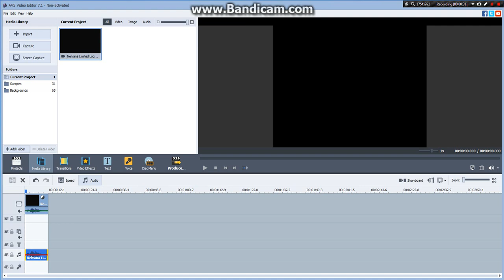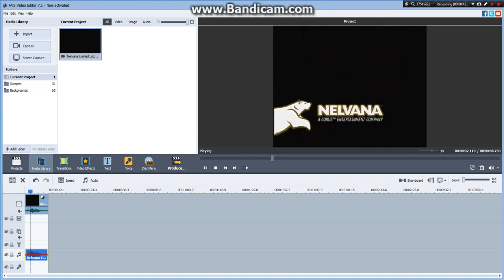(REUPLOAD) How To Make Lost Effect